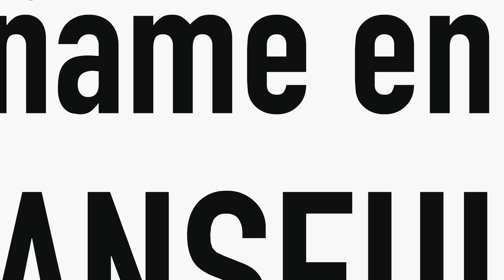AVENTURA MARINA EN XEL-HA - IVANSFULL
AMIGUITOS acompañenme a Una aventura increíble en Xel - Ha !!!

MIS REDES